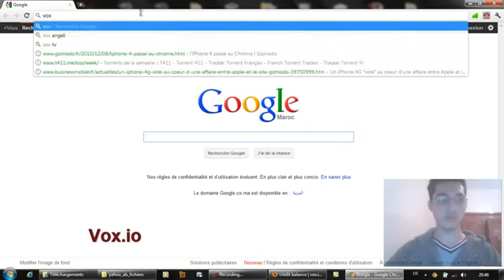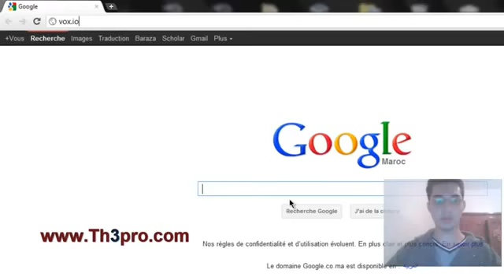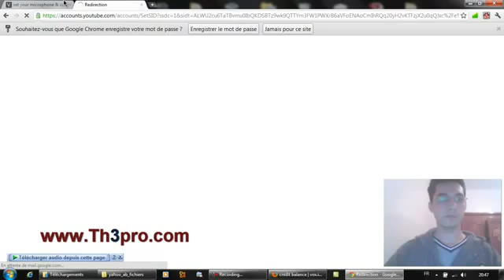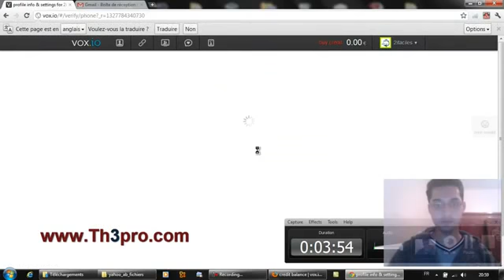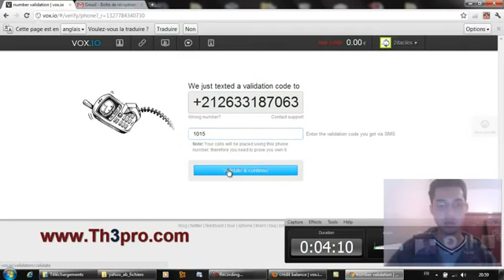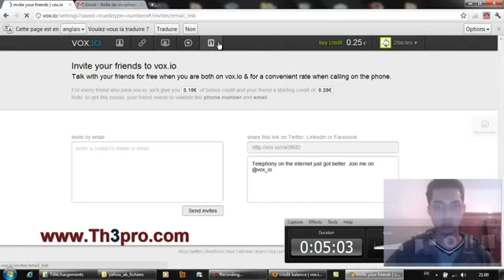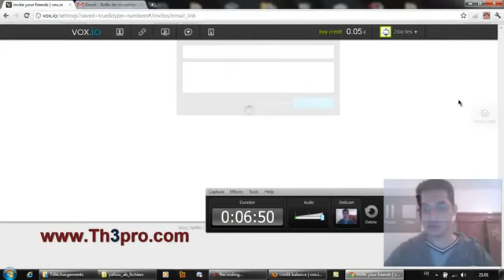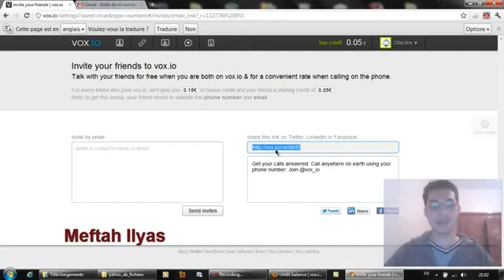طريقة عمل إتصالات مجانية لكل انحاء العالم